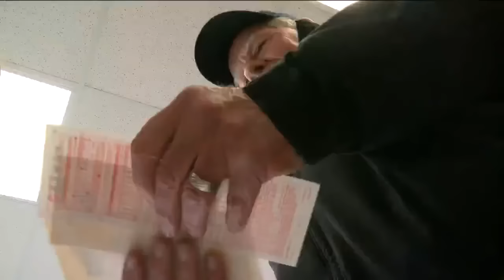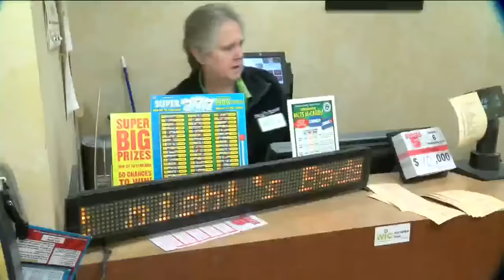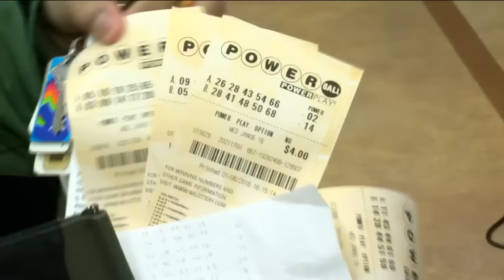Powerball jackpot climbs to estimated $700 million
DES MOINES, Iowa (AP) -- A lottery official says the estimated prize for this weekend's Powerball drawing has grown to about $700 million, making it the largest jackpot of any lottery game in U.S. history.